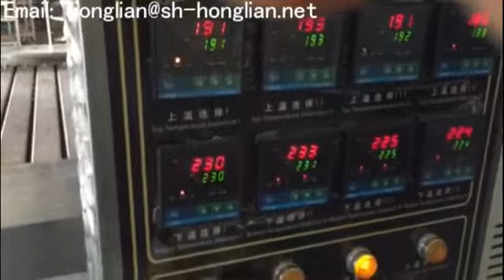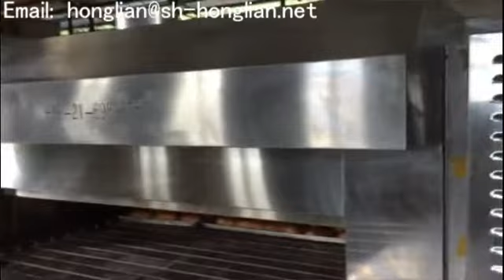TUNNEL BAKING OVEN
Manufacturer:  Shanghai Honglian Machine Electric Appliance Co., Ltd.
Skype:stefanieshi816